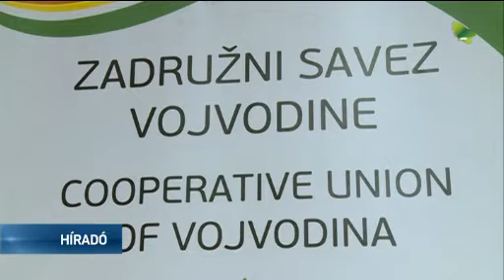Milyen évet zártak a szövetkezetek?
A 2017-es évben jelentős mértékben javult a földműves szövetkezetek megítélése. A szövetkezetek hosszabb idő után ismét pályázhattak a köztársasági és a tartományi kormány támogatásaira, ami nemcsak pénzügyi szempontból fontos, mert várhatóan a termelők további társulására is ösztönzőleg hat majd.